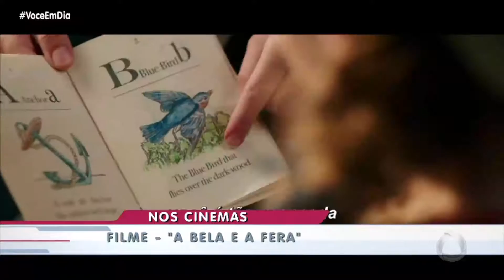Agenda em Dia - 24/03/2017